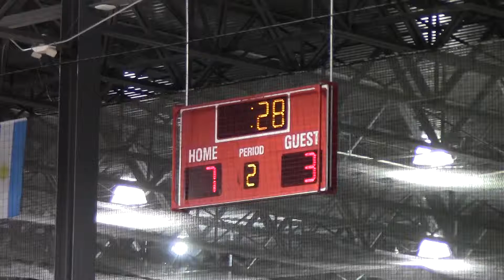U15- 01 Blue Knights 01 (MP)-48 30Nov2015 1